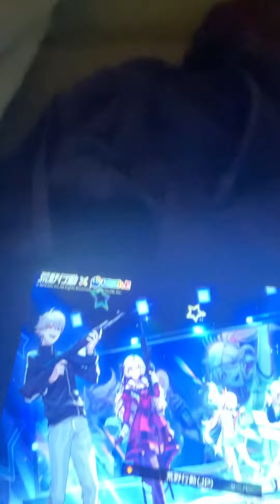【荒野行動】メリークリスマス🎄